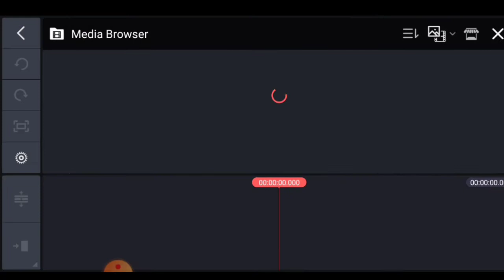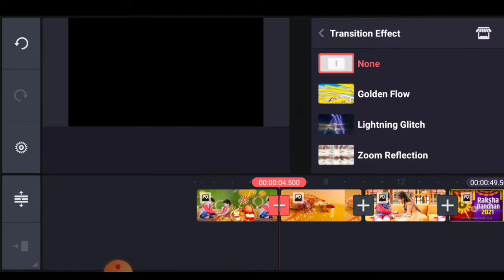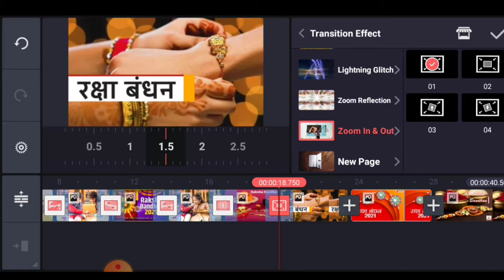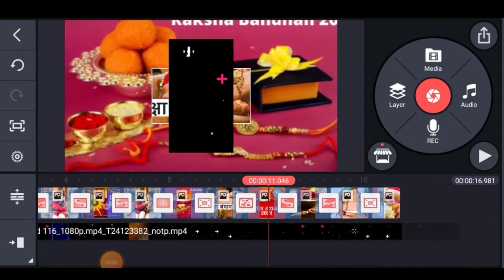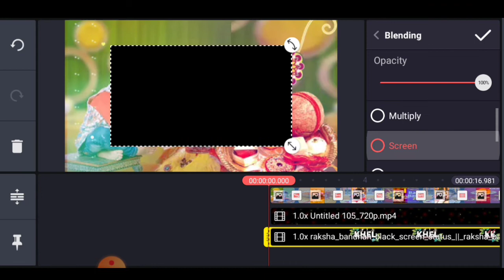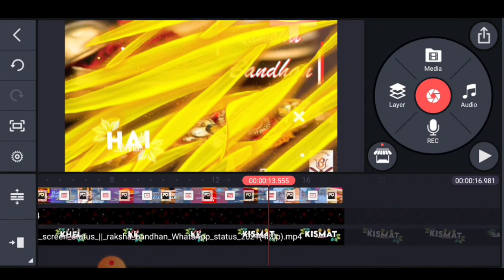Rakhi Status Video Editing Raksha Bandhan Whatsapp Status Rakhi Status Rakhi Status Editing In Kinem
aaj me aap ko Rakhi Status kense banate he es ke bare me bataunga es video me

All information ke liye comments करें